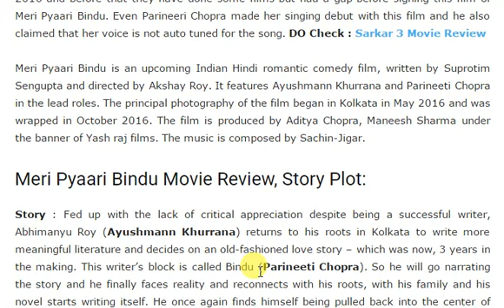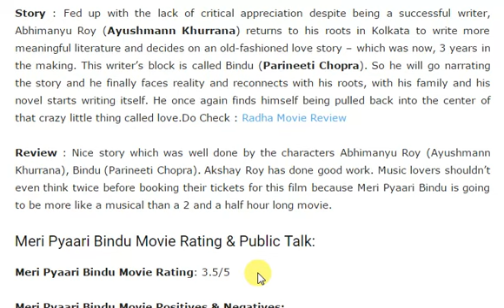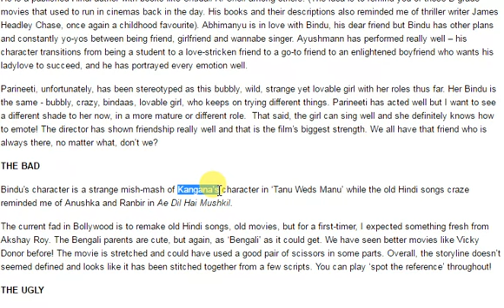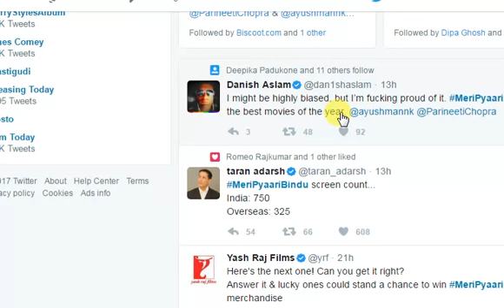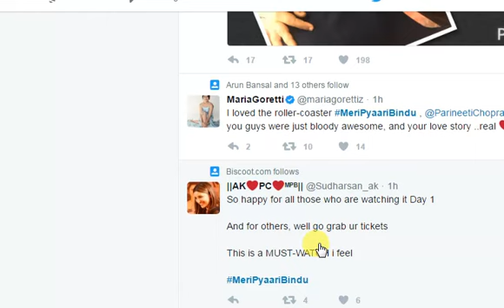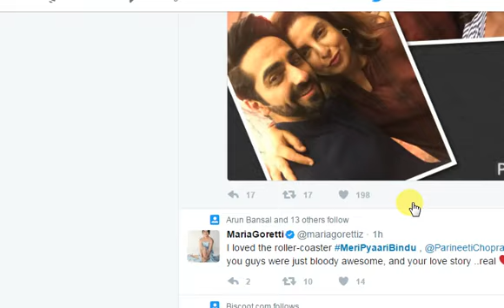Meri Pyaari Bindu Reviews